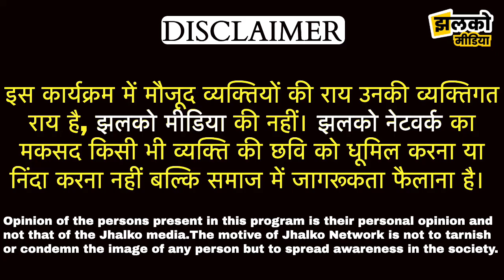बीकानेर के शख्स ने बनाया बचाव का देशी जुगाड़, 1000 रुपये में बचायी जिन्दगियां ~ Bikaner News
Produced By: Jhalko Bikaner
Edited By: Champalal
Reported By : Sudesh
Cameraman :